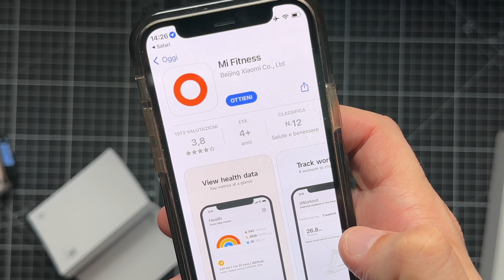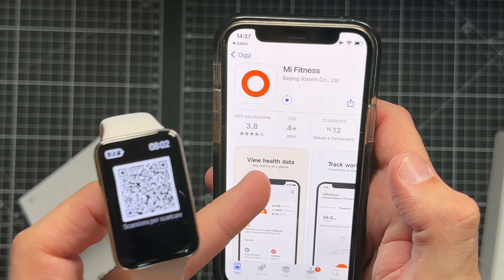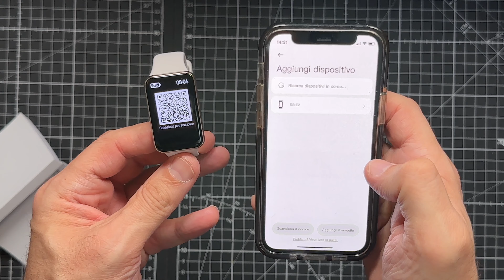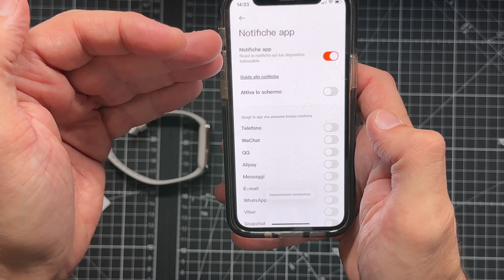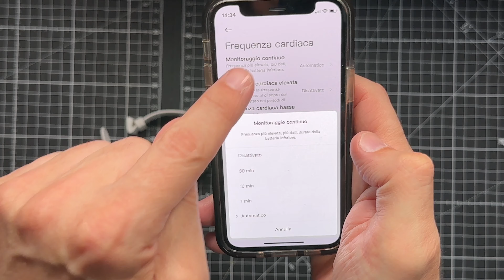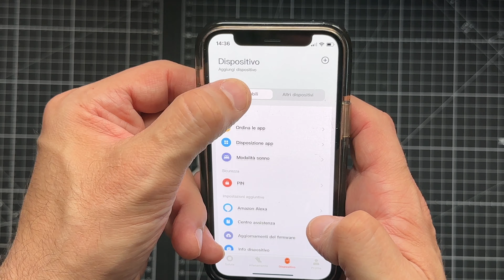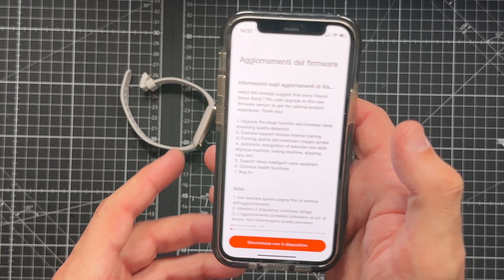Xiaomi Smart Band 7 Pro - Unboxing & Configurazione!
Unboxing e configurazione del nuovo Smart Band 7 Pro di Xiaomi.
Uno smart watch davvero comodo ed economico, per tutte quelle persone che non vogliono spendere cifre alte.

Disponibile qui